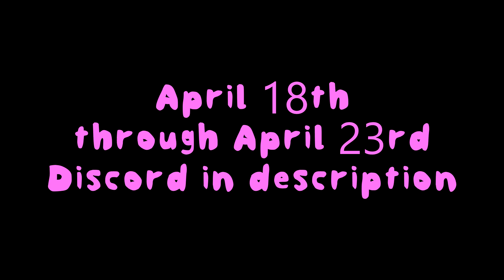RMF April Sub-a-thon to benefit Prevent Cancer Foundation!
JOIN THE RMF DISCORD TO KNOW WHEN I GO LIVE FOR THE MARATHON!!!

The first ever RMF Sub-a-thon goes from April 18th until April 23rd! We'll be playing lots of video games and raising money for the Prevent Cancer Foundation! Make me play a game I don't wanna play- or wear a shirt that says "MEGA MILK"- or make me eat a GHOST PEPPER! Whatever happens, it'll be for a good cause! Let's fight cancer, donate to research against cancer, and have fun doing it!